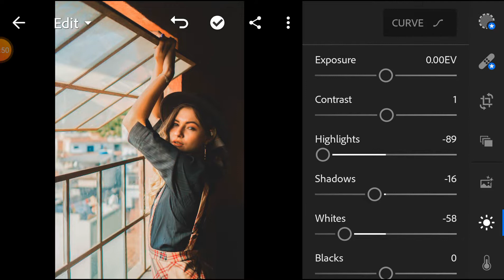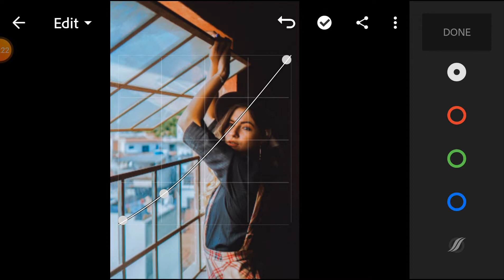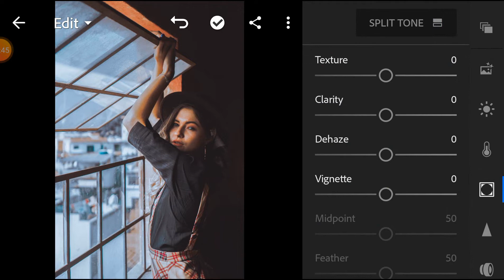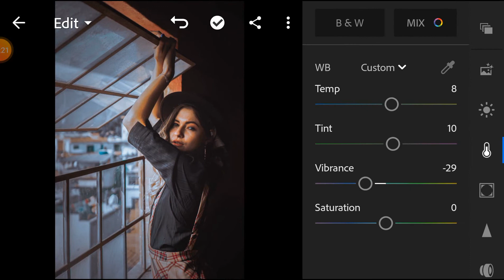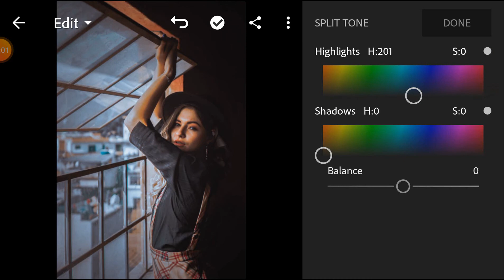Lightroom mobile free preset dng ll Blue moody ll Graphic Traffic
Hello everyone.
assalamu alaikum
This is my another video about lightroom mobile free preset.If anyone need this preset say in this video comment.

Keep supporting stay with me.

lightroom mobile soft colour,